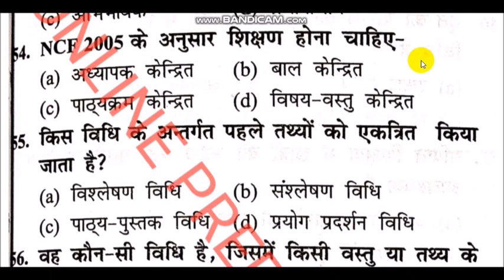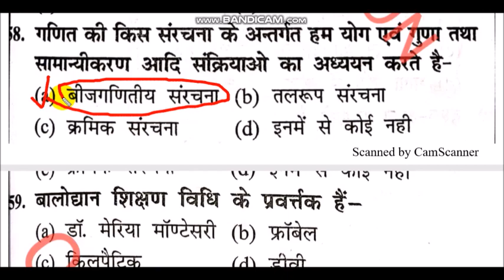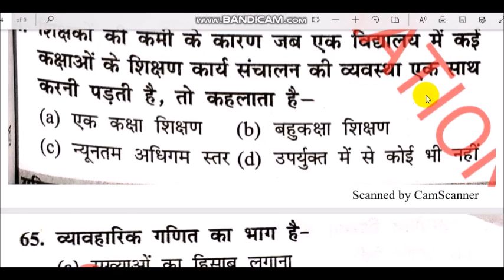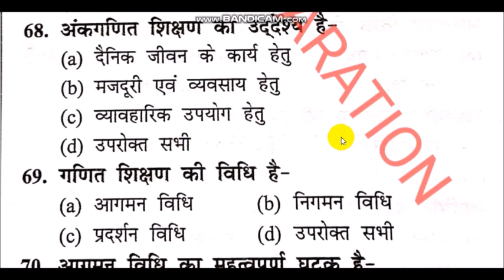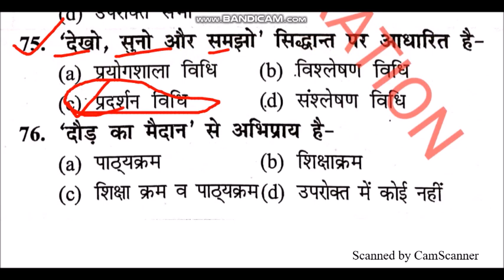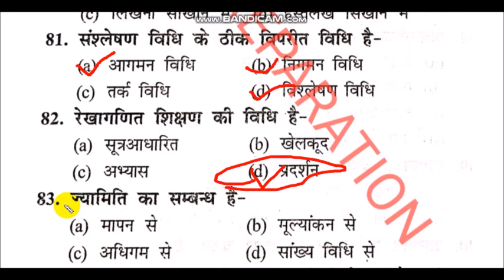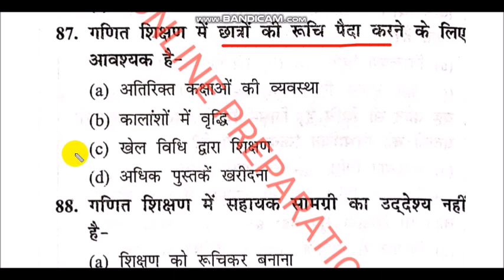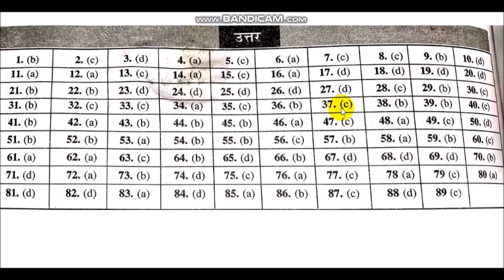गणित शिक्षाशास्त्र कम समय में अति महत्वपूर्ण प्रश्न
MATH Pedagogy  कम समय में अति महत्वपूर्ण प्रश्न

IMPORTANT MCQ